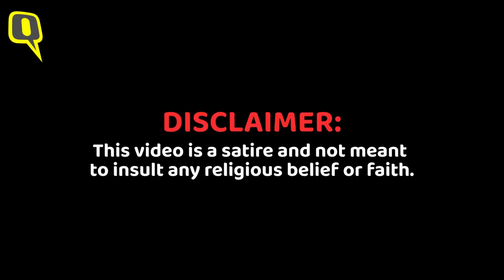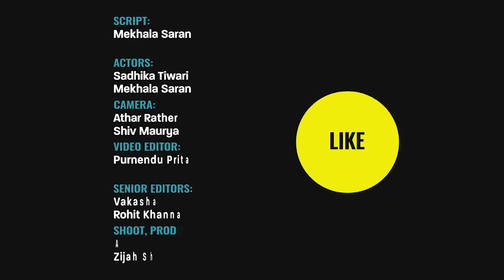'Security Risk' of PG Wodehouse: Why Gautam Navlakha (Or You) May Not Read It | The Quint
In this heated conversation between two friends, we attempt to get to the bottom of this Wodehouse plot and how the real threat to this country after all is posed by that 20th-century writer of comedy.